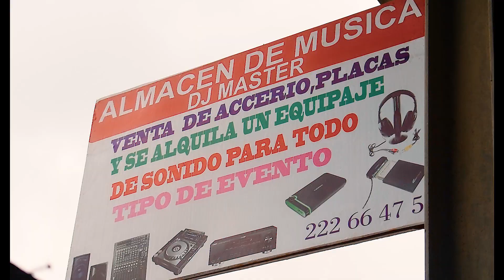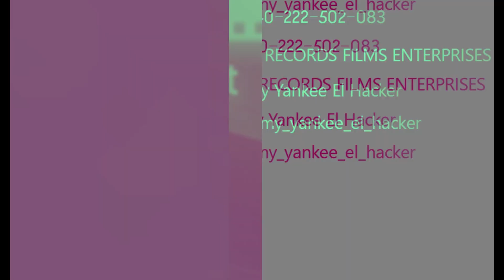matilde mikue - mercado 5 ( Official )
mercado 5 ( Official  )